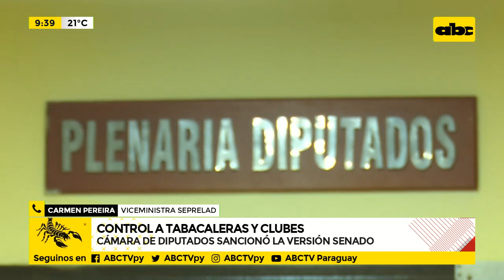Control a tabacaleras y clubes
La Cámara de Diputados sancionó la versión del Senado.  “Van a tener que realizar reportes de operaciones sospechosas”, Carmen Pereira, viceministra de Seprelad.